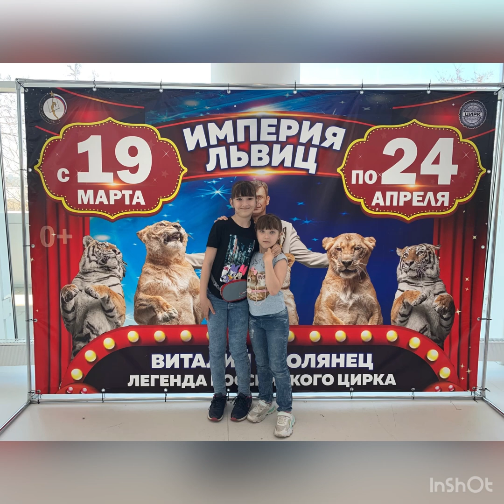Владивостокский цирк!!! Незабываемые впечатления!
Великолепное здание Владивостокского цирка и кусочек циркового представления.

Дорогие друзья!
В СЛУЧАЕ БЛОКИРОВКИ ЮТУБА, ОСТАНЕТЕСЬ С НАМИ НА СВЯЗИ!
СПАСИБО!

Будем благодарны за любой взнос на развитие канала:
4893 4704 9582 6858 Александр Иванович Д. (карта ВТБ)

А также для поддержки нашего канала Вы можете просто перейти по реферальным ссылкам на сайт нашего партнера Яндекс.Маркет. Возможно Вас заинтересует представленный товар, а партнер оплатит нам за Ваш интерес какую-то "копеечку":

СПАСИБО!